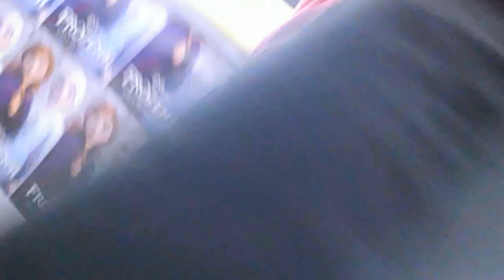Operator Expert in Lamination - Wanted Machine Operator sa Canada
God Bless

267 Operator Expert in Lamination